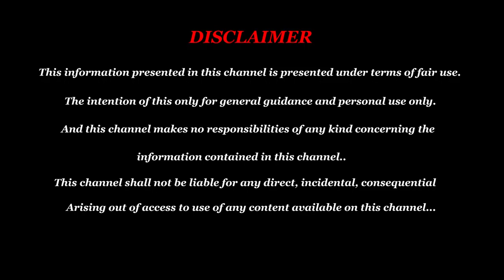கடன் பிரச்சினையைத் தீர்க்கும் உப்பு - Kadan Prachanai Theera - Uppu Pariharam - Kal Uppu Pariharam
வெறும் பத்தே ரூபாயில் உங்கள் வாழ்க்கை மாறும் அதிசயம்